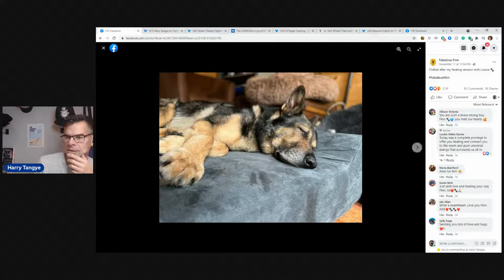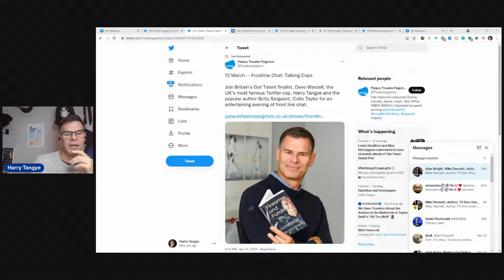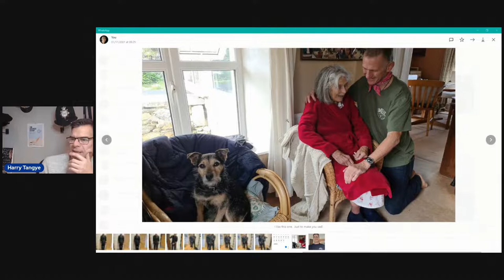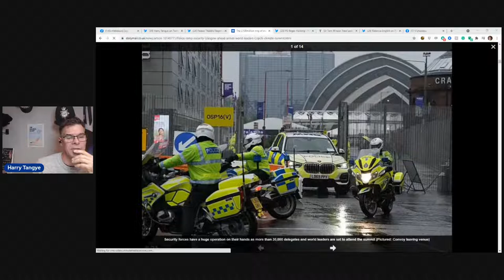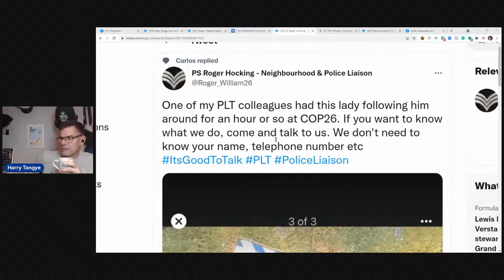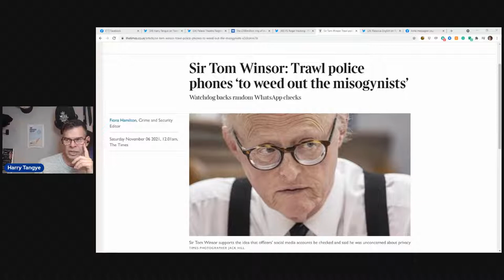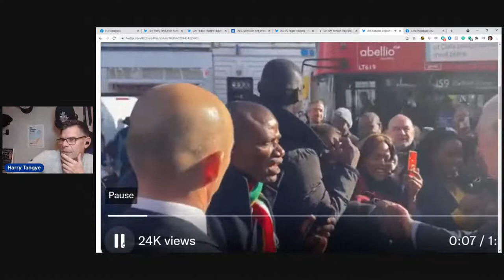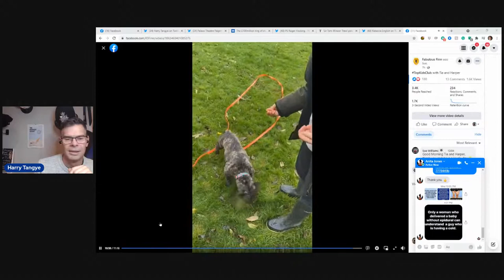Our weekly Catch up Finn update, COP26 and police mobiles being examined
Talking everything about front line policing and the update on the wonderful Finn the police dog along with discussions on the police involvement in COP26 and should the police have their phones checked regularly? We talk about FrontLineChat on the road where Dave and Harry appeared in Chester last Wednesday along with comedian Arthur Smith and actor Ian Puleston-Davies.